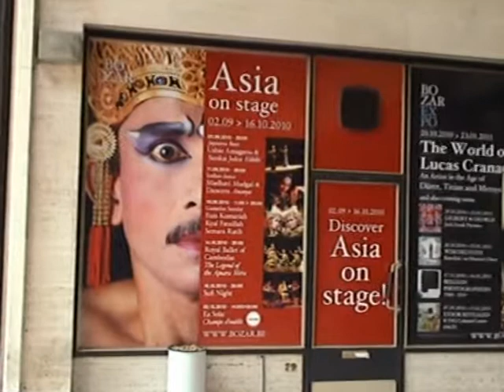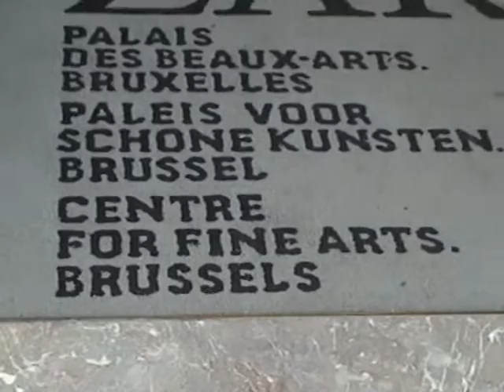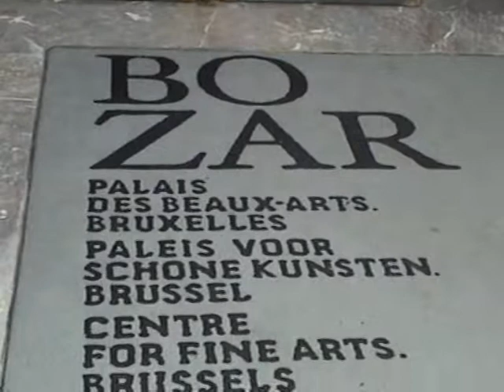A passage to asia at BOZAR